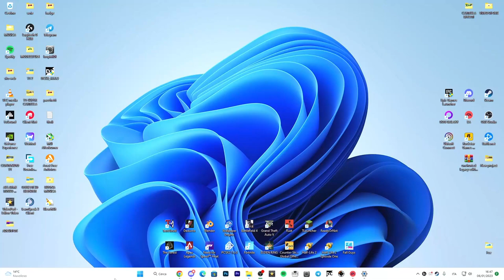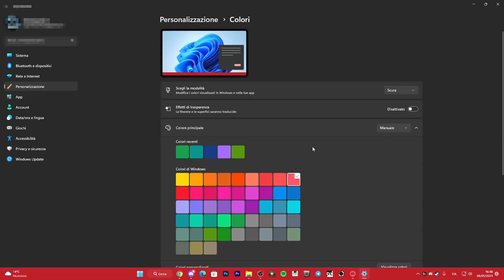COME CAMBIARE COLORE ALLA BARRA DELLE APPLICAZIONI SU WINDOWS 11 - TUTORIAL ITA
Come cambiare il colore della barra delle applicazioni in Windows 11

Una domanda che mi è stata posta alcune volte è come cambio il colore della barra delle applicazioni? quindi in questo video ti mostrerò come cambiare il colore della barra delle applicazioni in Windows 11. Se non ti piace il colore predefinito chiaro o scuro della barra delle applicazioni in Windows 11, puoi cambiarlo con qualsiasi colore del tuo scelta.

Ci sono alcuni colori predefiniti tra cui puoi scegliere oppure puoi usare il selettore di colori e scegliere quello che vuoi, questo è un ottimo modo per personalizzare Windows 11.

PC:
MOBO: B450 GAMING PLUS
CPU: R5 3600
GPU: 1660 SUPER
RAM: 16 GB
CASE: 4000D AIRFLOW CASE CORSAIR

VIDEO TUTORIAL
               GAMES---TECH---MICROSOFT